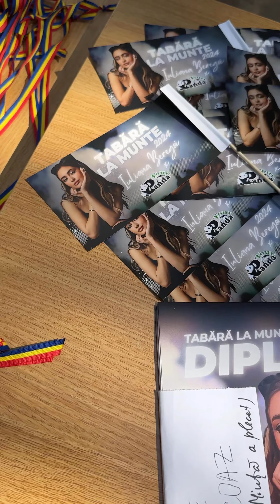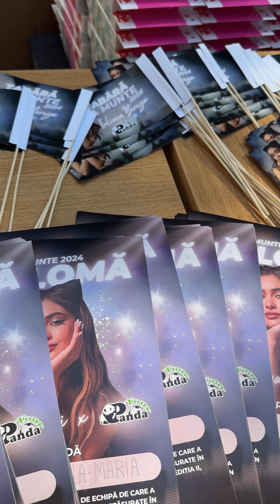Ultima zi în tabăra IULIANABEREGOI 🔥